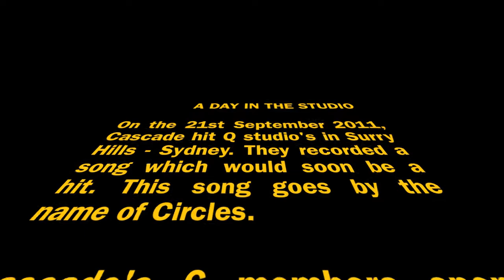Circles promotional Video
Cascade chillin in the studio